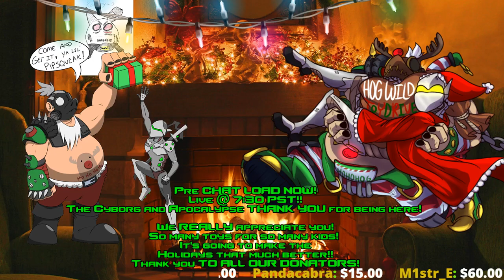Genji and Roadhog VA (Part 1)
Our Charity stream was super successful! Thank you to everyone who came to join us!